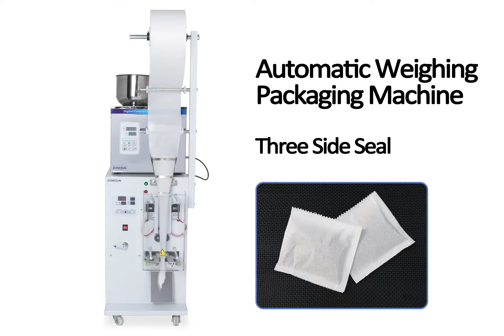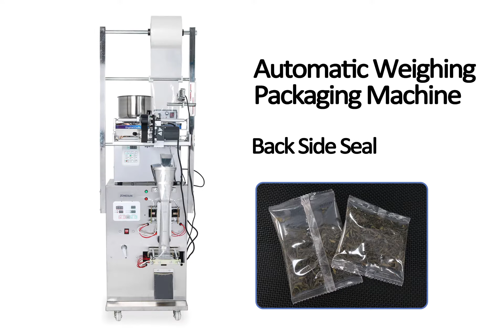How to use Food Coffee Bean Grain Automatic Weighing Packaging Machine